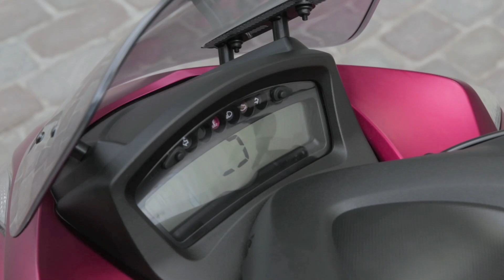Yamaha Tricity Amsterdam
První test první japonské tříkolky v ulicích Amsterdamu. Celý test si můžete přečíst na